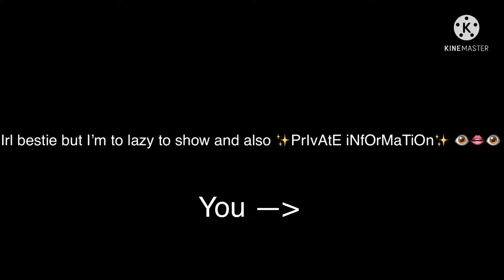Outfit battle| shipe gang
This video is free to fake collab with!
The audio is obviously not mine.
Sophia made this!